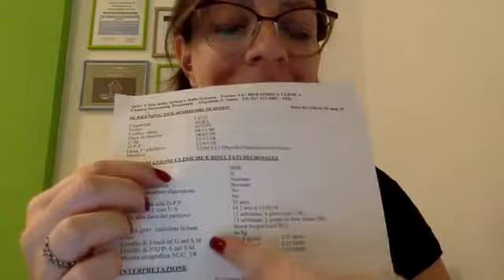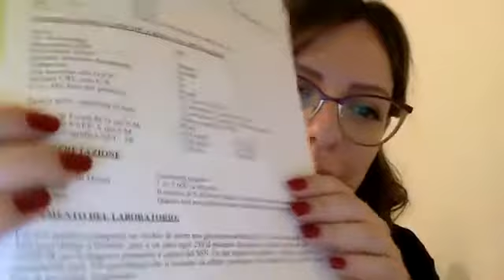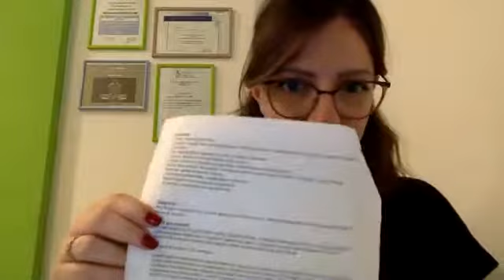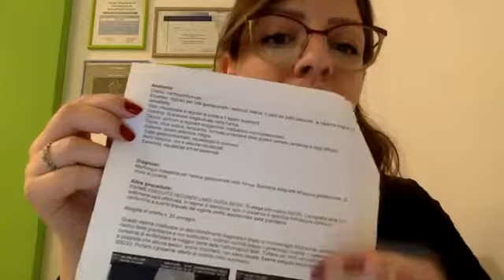Ostetrica Dott.ssa Alba Lizzi : parliamo di ecografia in gravidanza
Le domande sull' Ecografia in Gravidanza
Diretta Facebook
Ostetrica Dott.ssa Alba Lizzi